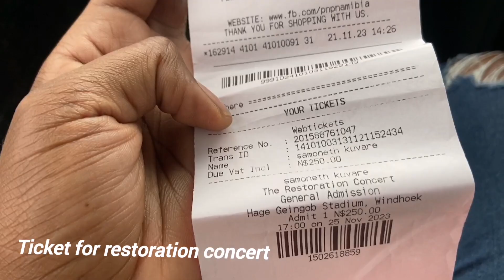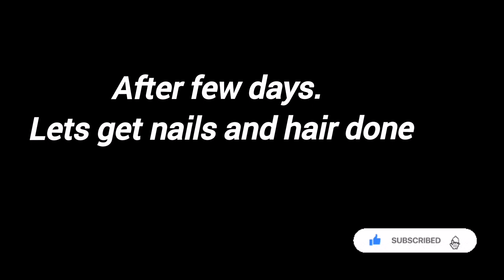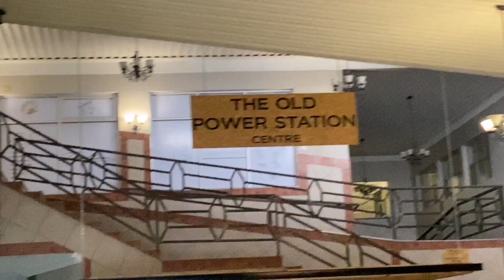Joyous Celebration in Namibia × Restoration Concert × hair length Check ×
Song : mosswood @steveadams